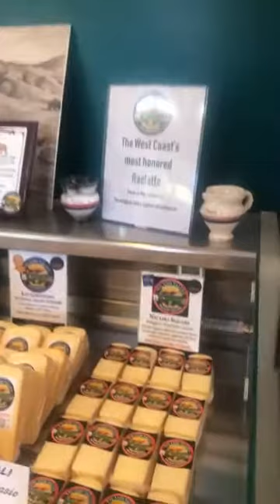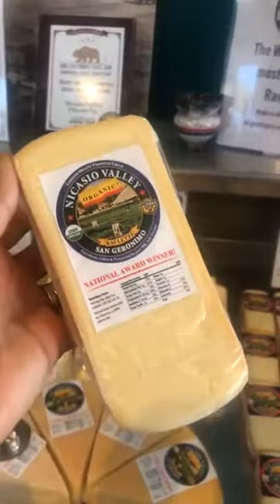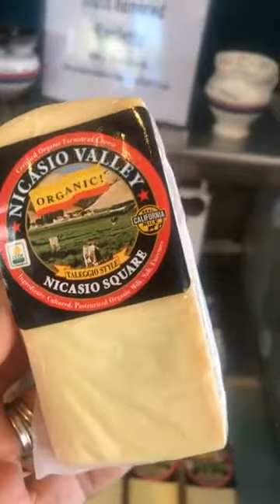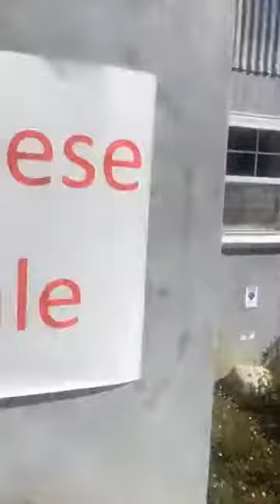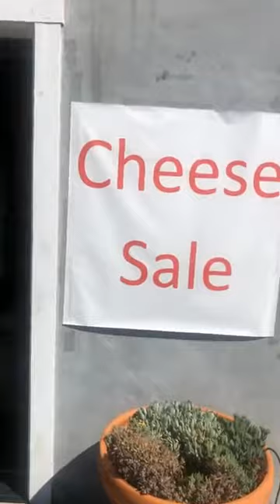06-04-21b am Friday - Eleven Eleven with Jenna Mammina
Cheese Sale at Nicasio Valley Cheese Company